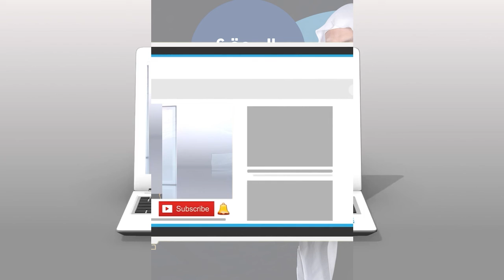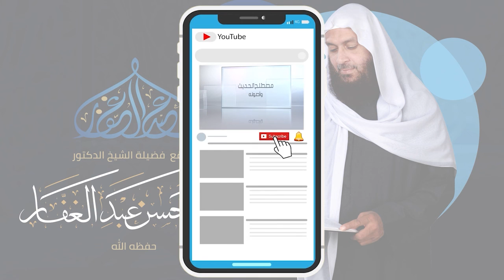صحيح البخاري 10 8 2021